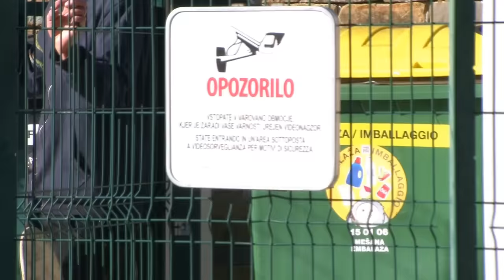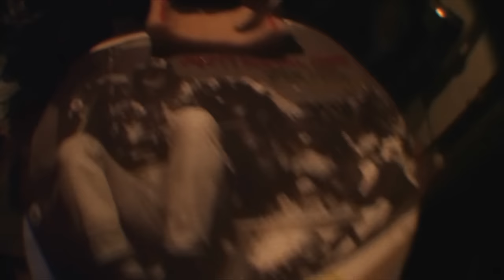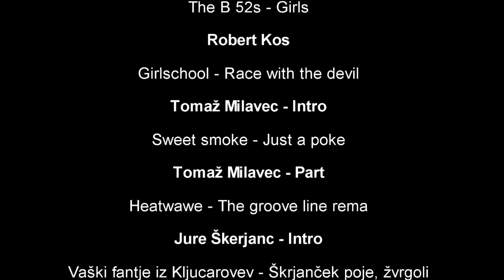SAM GREš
SAM GREŠ is a slovenian skate video featuring:

Damjan Cvetanoski    02:55
Marko kočevar            04:55
Nejc Franetič (Deso)  06:30
Kliment Petkukjeski   09:30
Gregor Kuzmič           11:10
Friends                        13:45
Robert Kos                  20:40
Tomaž Milavec           23:10
Jure Škerjanc              27:48

Montage by Jure Škerjanc

SAM GREEŠŠŠŠŠŠŠŠŠŠŠŠŠŠŠŠŠŠŠŠŠŠŠ!